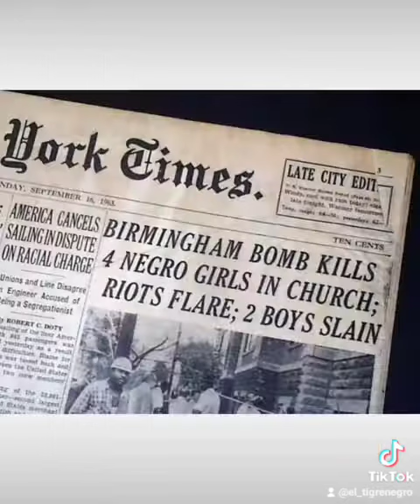the 16th Street Baptist Church Bombing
The 16th Street Baptist Church bombing marked a turning point in the United States during the civil rights movement and also contributed to support for the passage of the Civil Rights Act of 1964 by Congress.